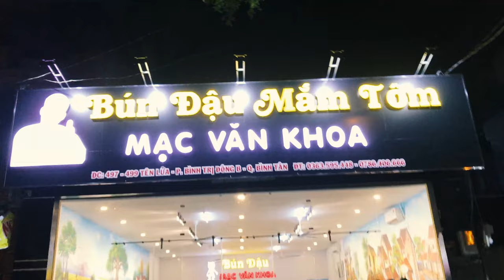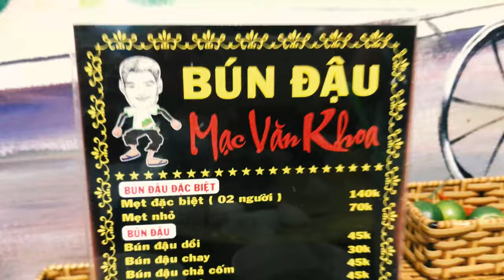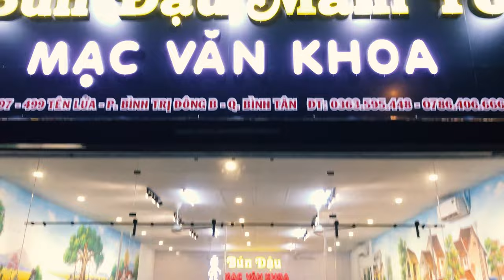Gia đình mỏ vãnh đi ăn bún đậu mắm tôm Mặc Văn Khoa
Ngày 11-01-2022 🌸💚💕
Ngon nha mọi người. Đồ ăn chất lượng. Vị rất ngon
Cả nhà quất sạch bách 2 cái mẹt lớn và 1 cái mẹt nhỏ.
Hẹn tái ngộ lần sau